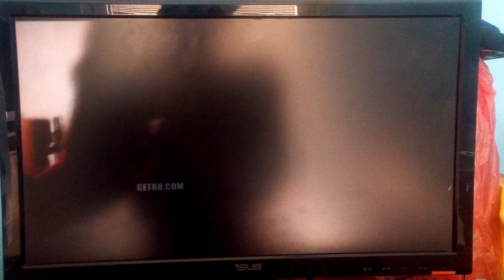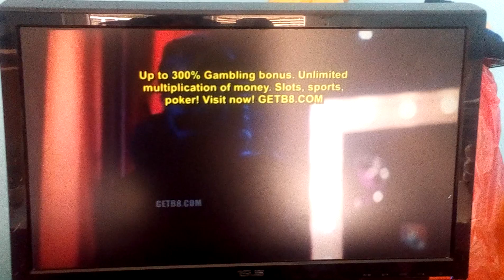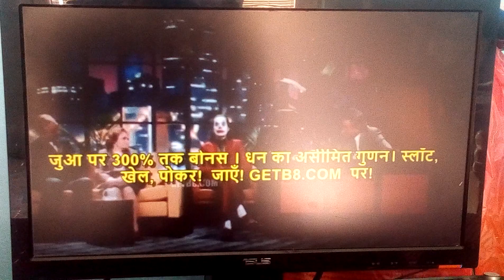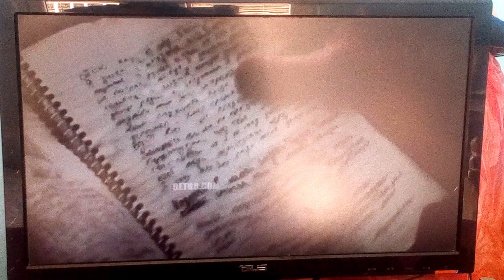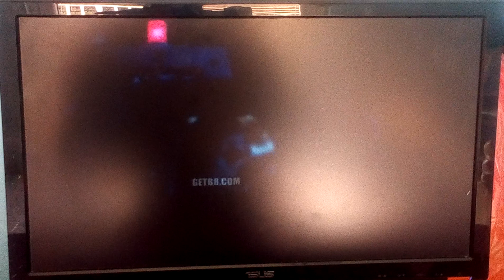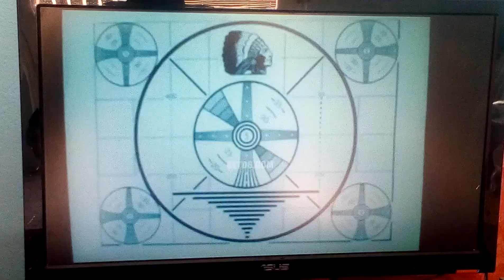J0KER-J0ker at Murray's Talkshow (full scene)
OK, look. I've thought of doing a review of this amazing movie but I'm late on schedule. This was one of the best EVER movies I've ever seen so here it is: J0k3r at Murray's Talkshow full scene-with badass intro, terrible joke and murder scene. Enjoy.